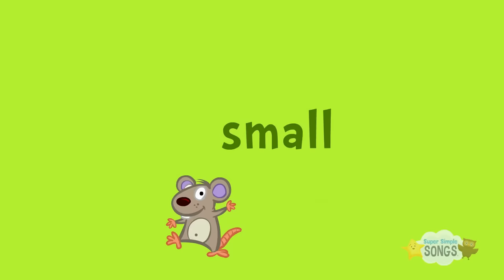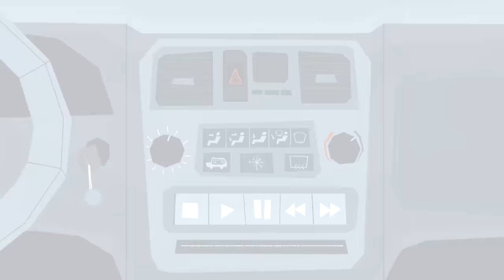My Teddy Bear + More | Kids Songs & Nursery Rhymes | Super Simple Songs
Enjoy this collection of simple and sweet kids songs and popular nursery rhymes, starting with our favorite teddy bear song, My Teddy Bear.

Songs:
My Teddy Bear - 00:00:07
Twinkle Twinkle Little Star - 00:02:09
Skidamarink (Animated Version) - 00:04:38
Row Row Row Your Boat - 00:06:54
Little Snowflake - 00:08:48Kids
How’s The Weather? - 00:11:03
The Bath Song - 00:12:53
Sweet Dreams (Goodnight Song) - 00:14:55
I See Something Pink - 00:17:48
Mary Had A Kangaroo - 00:20:37
What Do You Hear? - 00:23:19
One Little Finger - 00:26:22
If You’re Happy - 00:28:35
Open Shut Them - 00:30:27
The Months Chant - 00:32:51
Walking In The Jungle - 00:35:07
Counting Bananas - 00:38:33
I Have A Pet - 00:39:58
I See Something Blue - 00:42:07
Head Shoulders Knees & Toes (Speeding Up) - 00:44:57
One Potato, Two Potatoes - 00:46:45
Do You Like Broccoli Ice Cream? - 00:48:06